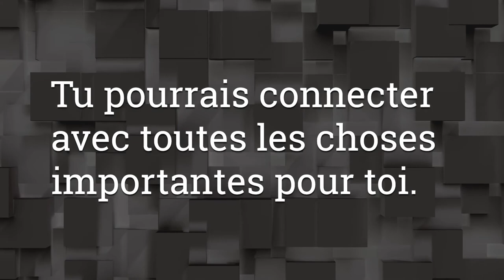Si t’avais une minute pendant la pandémie de SECEPEO et Franco-Cité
La soumission vidéo « Si t’avais une minute pendant la pandémie » par le Sénat des élèves du Conseil des écoles publiques de l'Est de l'Ontario (SECEPEO) et l’École secondaire catholique Franco-Cité.